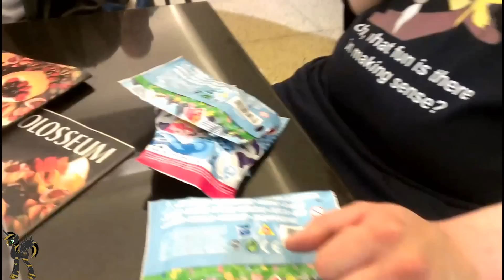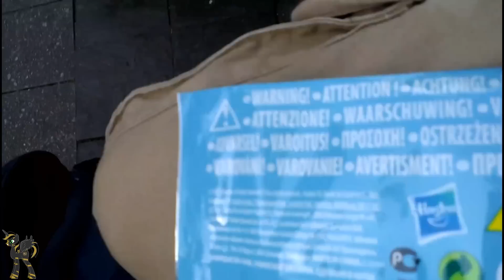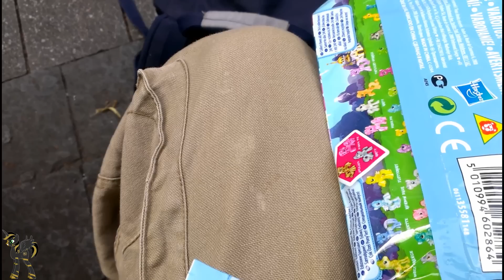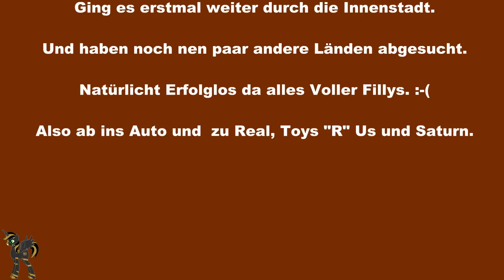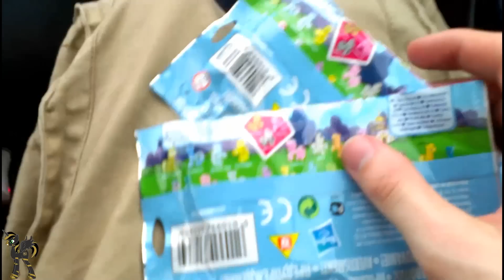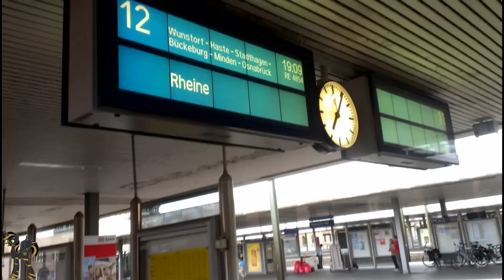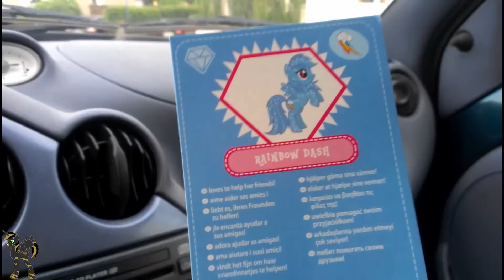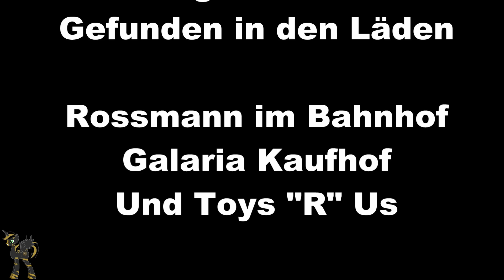Bronies Germany Treffen Hannover 30 Juni 2012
So Hier Das Treffen Facebook Gruppe Bronies Germany
5-6 waren angemeldet gekommen sind nur 3.
Spradisch natürlich alles mit auf Video aufgenommen.
Genemigung für Hochladen erteilt worden.
Werdet Fan Unserer Facebook Seiten,